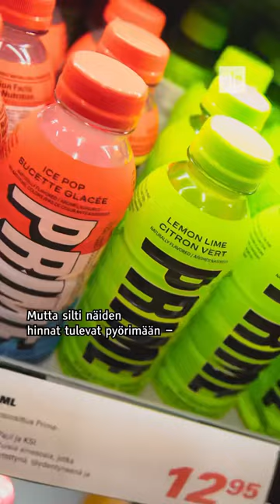Tämän takia Prime on kallista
Miks Prime maksaa näin paljon

Tubettajien Logan Paulin ja KSI:n Prime-urheilujuomista on saanut Suomessa maksaa jopa yli 15 euroa pullolta, mutta nyt hinnat laskevat vähän. Yhdysvalloissa samoja juomia saa parilla dollarilla.

Suomessa korkea hinta johtuu yksinkertaisesti kysynnän ja tarjonnan laista. Koska ostajia on enemmän kuin juomaa on laitettu myyntiin, ihmiset ovat valmiita maksamaan Primestä enemmän, etteivät jää trendi-ilmiöstä paitsi.

Ennen kuin tuote saapuu kaupan hyllyille, sen hinta on jo valmiiksi korkea. Kaupan ja valmistajan välissä on esimerkiksi maahantuojia, jotka ostavat tuotetta ja myyvät sitä eteenpäin. Lisäksi hintaa nostavat muun muassa kuljetuskulut ja verot.

Se, miksi Primen hinta kasvaa matkan varrella huomattavasti enemmän kuin muiden elintarvikkeiden, johtuu kuitenkin pääasiassa siitä, että ihmiset ovat valmiita ostamaan vähäisiä saatavilla olevia tuotteita lähes hinnalla millä hyvänsä.

Suomalaiset maahantuojat ovat arvelleet, että valmistaja antaisi markkinointikikkana Primeä myyntiin pieniä eriä tarkoituksella, jotta siitä olisi jatkuva pula. Tiedon todenperäisyyttä ei ole vahvistettu.